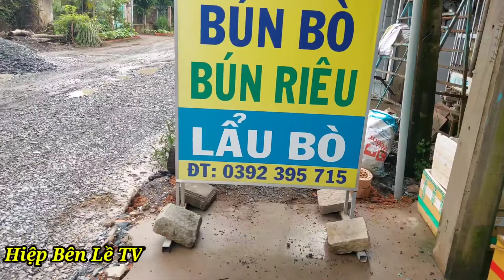Quất Sạch Tô Hủ Tíu Bò Tái Nạm 35k Và Cái Kết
Đc : ấp hòa lợi huyện xhâu thành trà vinh